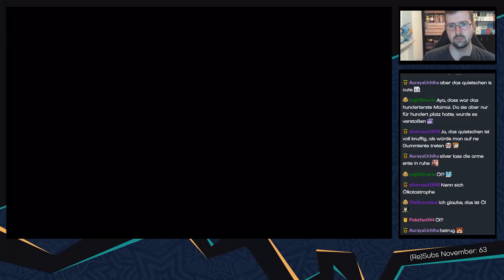Banjo-Kazooie: Gruntys Rache [Blind/Livestream] - #06 - Suche am Hafen